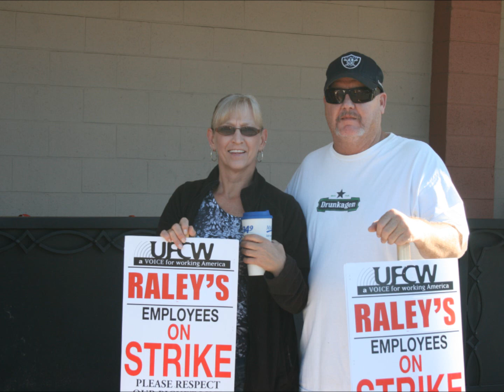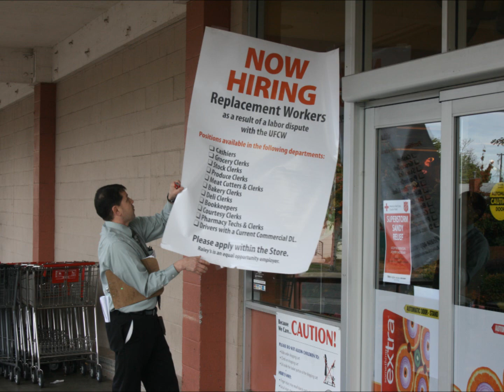UFCW 8 vs. Raley's #236 Oroville, CA.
Photos of the Raley's strike in Oroville, CA.